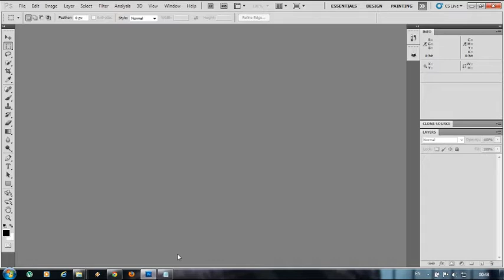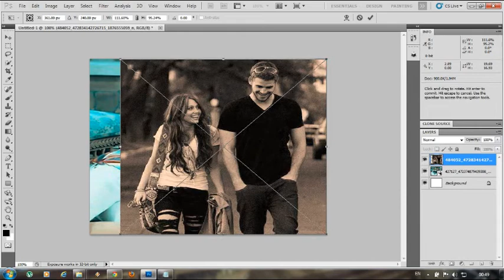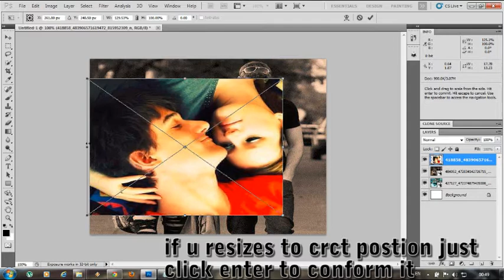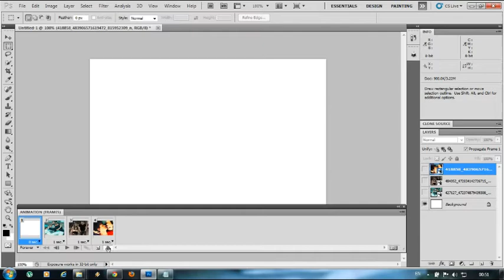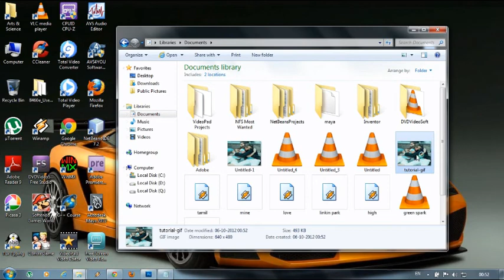how to make gif file in adobe photoshop cs5.1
its very simple and easiest tutorial ,sry fr the bad english in tutorial ,this is my first tutorial